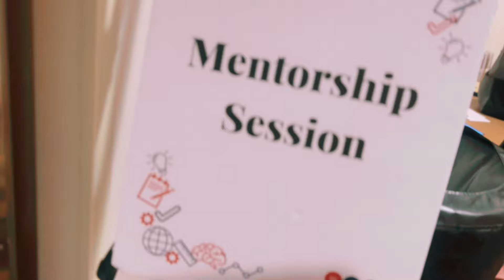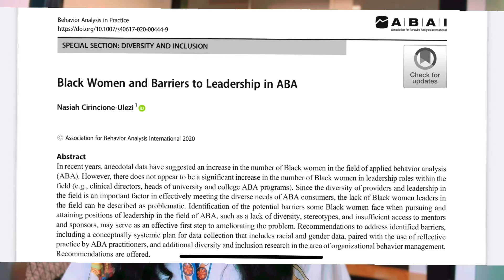Unlocking Success In Aba: How A Mentor Can Take Your Career To The Next Level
🔑 Is Mentorship the Key to Unlocking Your Full Potential?🔑

In this video, we dive into the powerful world of mentorship and how it can take your career to the next level!  Whether you're just starting out or looking to level up, the right mentor can open doors you didn’t even know existed.

In this video, we'll cover:
- Is mentorship truly essential for success?
- How to find the 'right mentor' for your personal and professional growth.
- Should you invest in paid mentorship—when does it make sense?
- How mentorship can unlock opportunities that can change the course of your career! 🌟

If you're ready to take the next step toward your dreams, you won’t want to miss this!

Hit play, and let’s find the mentorship path that’s right for YOU!

MY TOP MENTORSHIP LIST

 Portia James Mentorship

Dr. danyelle beal

Dr. Marlesha Bell
Research & academia

 Shaping leaders